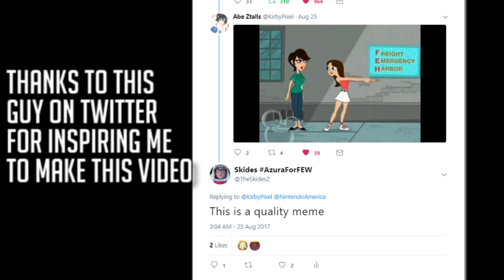I'll Meet You At FEH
I can't wait for the Choose Your Legends FEH Channel broadcast tomorrow!